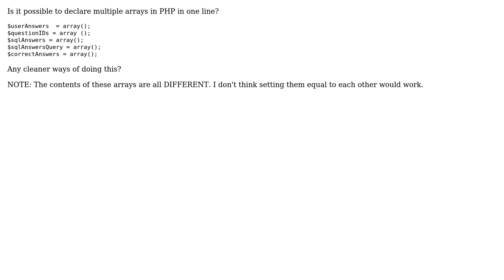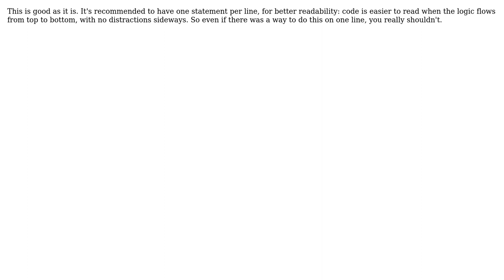Declaring multiple arrays in PHP with one line (2 Solutions!!)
Declaring multiple arrays in PHP with one line

With thanks & praise to God, and with thanks to the many people who have made this project possible! | Content (except music & images) licensed under CC BY-SA | Music | Images & others | With thanks to user Nicholas Roberts user Martijn user janos user Jamal and the Stack Exchange Network Trademarks are property of their respective owners. You are responsible for your own actions.